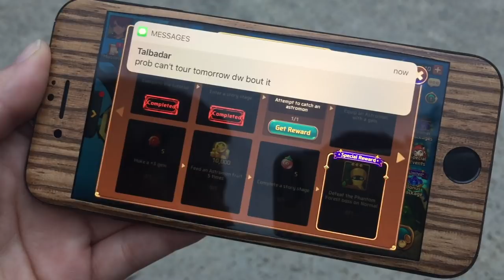Reckful plays Monster Super League with Jenna and Jackie (sponsored game)